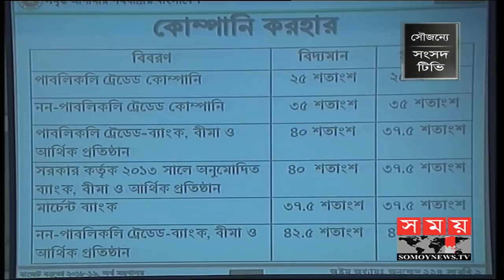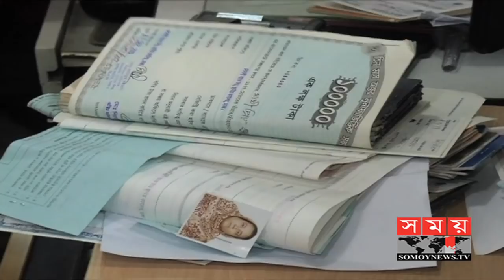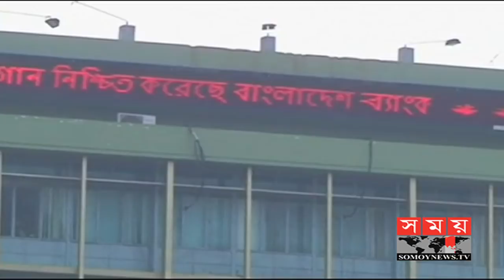সংশয়ে ব্যাংক উদ্যোক্তারা | Banks of BD | Somoy TV